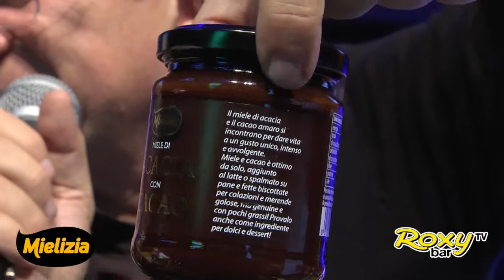Mielizia - Barone Rosso 3.12.18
Mielizia nella puntata del Barone Rosso del 3 docembre 2018 con Nicoletta Maffini, Vittorio De Scalzi (New Trolls), Meet, Roberta Giallo e Valeria Quarta